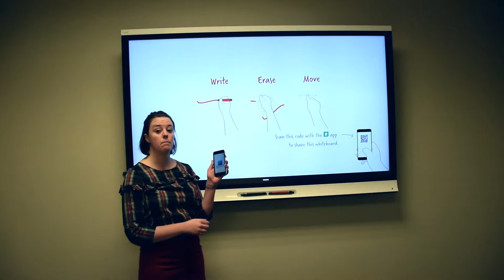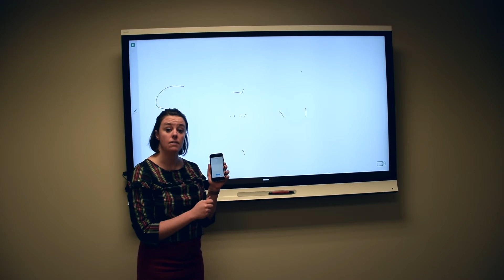Quick Solutions - SMART KAPP APP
Our Education Solutions Support Specialist shows you how to utilize the KAPP App on your phone with the interactive white board.